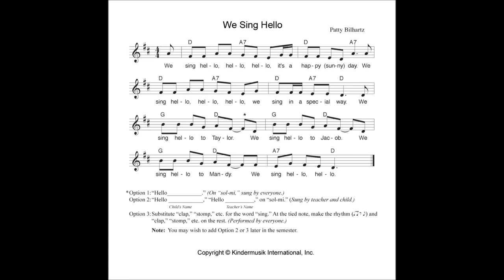[킨더뮤직_Hello Song] Young Child 1, 2 - We Sing Hello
킨더뮤직 Young Child 1, 2학기의 Hello Song "We Sing Hello"입니다.

매 수업 시작마다 부르는 노래이니